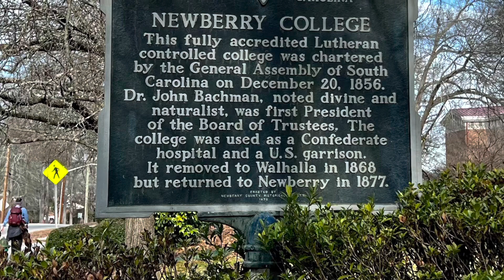Newberry Section of the Palmetto Trail